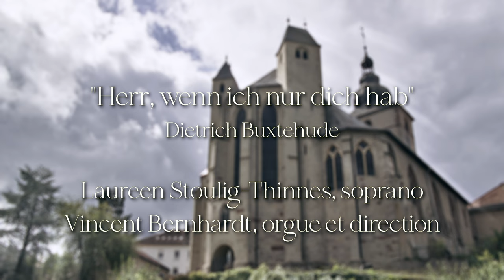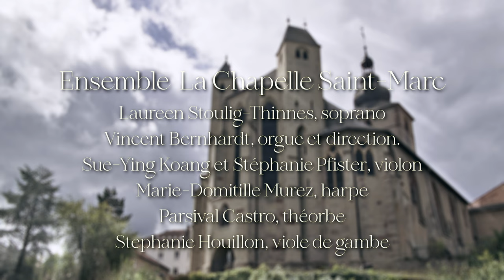BUXTEHUDE Teaser: Herr, Wenn ich nur dich habe - Laureen Stoulig, V. Bernhardt, Chapelle Saint-Marc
NEW ALBUM RELEASE on February 23th 2024 for Indésens Calliope (IC031)
Album contents below.

Album available on streaming platforms and still as a CD!

Herr, wenn ich nur Dich habe, BuxWV 38

Laureen Stoulig-Thinnes, soprano

La Chapelle Saint-Marc Harpsichord & direction: Vincent Bernhardt

Sue-Ying Koang & Stéphanie Pfister, violins
Vincent Roth & Isabelle Gottraux, violas
Marie-Domitille Murez, harp
Parsival Castro, theorbo
Stéphanie Houillon, viola da gamba

Organ by Marc Garnier - Bouzonville (Lorraine, France)
Recording for Indésens Calliope Records
Septembre 2022

Sound: Frédéric Briant
Image: Florian Doidy/Musashi Productions

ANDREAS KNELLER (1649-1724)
Praeludium in D minor

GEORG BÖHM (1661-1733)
Vater unser im Himmelreich, IGB 24

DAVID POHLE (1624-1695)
Herr, wenn ich nur Dich habe

ANDREAS KNELLER
Praeludium in G major
Praeludium in F major

ANDREAS KNELLER
Nun komm, der Heiden Heiland, Versus 1 to 8

DIETRICH BUXTEHUDE
Herr, wenn ich nur Dich habe, BuxWV 39  12’47